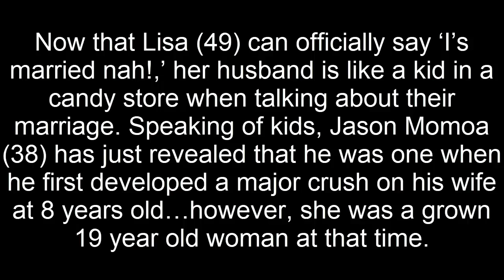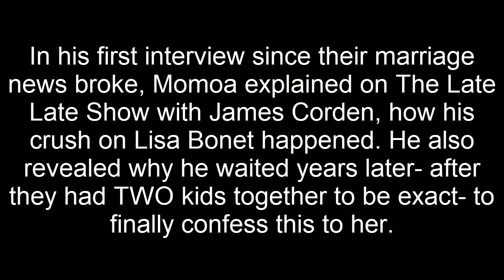LisaBonet’s Young Hubby Tells Unknown Fact About Their Marriage That Many Wouldn’t Expect Of Her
ILOSM fam,’ there are some stories that are so ironic and intriguing, that we just have to share them with y’all. The story behind the relationship of ex Cosby ‘kid’/Different World actress, Lisa Bonet, and her husband-turned popularGame of Thrones/Justice League actor, Jason Momoa, is one of such stories.